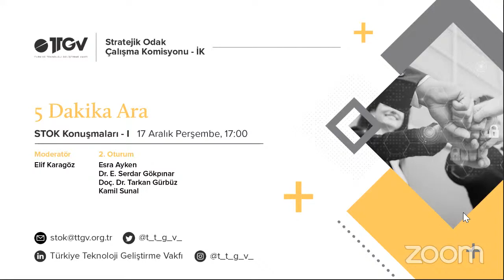STOK_İK_Konuşmaları I_Oturum2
Türkiye Teknoloji Geliştirme Vakfı (TTGV) Stratejik Odak Çalışma Komisyonu (STOK) İK (İnsan Kaynakları) Raporu üzerine konuşmalar.
Bahsi geçen çalışma raporunu aşağıdaki bağlantıdan indirip okuyabilirsiniz.